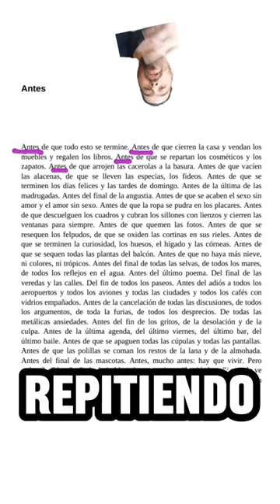TE ENSEÑAMOS a ESCRIBIR PERIODISMO NARRATIVO ✍️💪✨.../ LEILA GUERRIERO✍️🇦🇷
👉Hacé taller con nosotros (wp):
wa.link/6z2amw

periodismo narrativo, periodismo narrativo con enzo maqueira, periodismo narrativo taibo ii, periodismo narrativo, leila guerriero periodismo narrativo, leila guerriero rebord, conversaciones malba, leila guerriero, leila guerriero teoria de la gravedad, leila guerriero los suicidas del fin del mundo, leila guerriero clase magistral, leila guerriero cronica, leila guerriero lanata